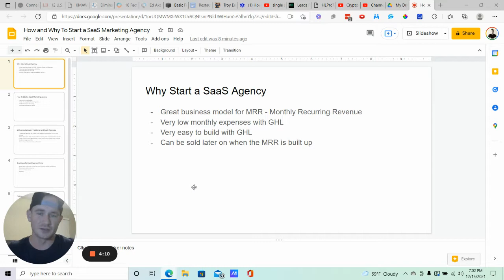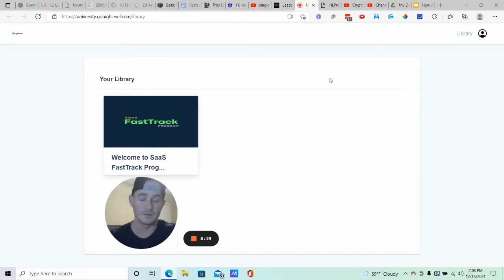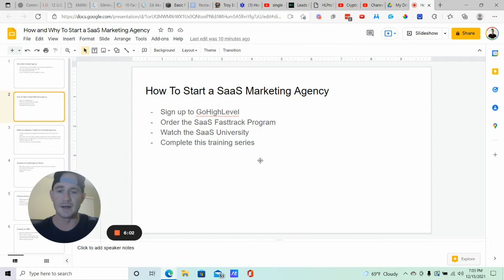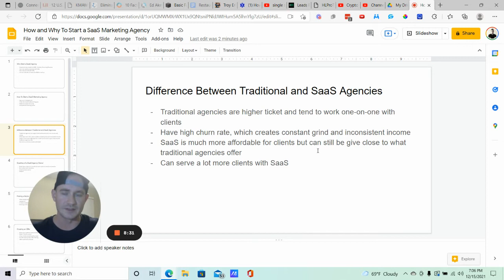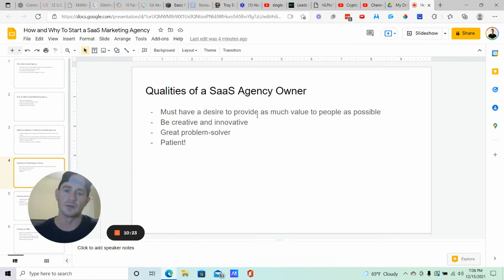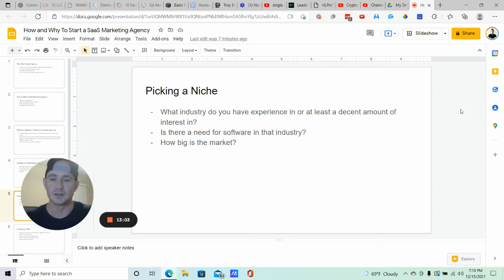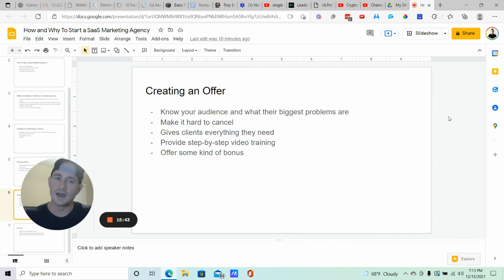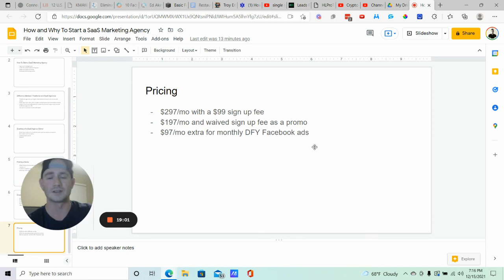➡️ How To Start a GoHighLevel SaaS Marketing Agency Part 1 ☑️ Getting Started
Part 1 of this GoHighLevel SaaS Marketing Agency Course sets the foundation for why and how to start your own SaaS agency using GoHighLevel SaaS mode. We cover the difference between traditional marketing agencies and SaaS marketing agencies, the advantages of SaaS agencies, how to pick your niche, creating your SaaS offer, and more.

Time Stamp ⌛
0:00 Intro
1:38 Why start a SaaS marketing agency
4:20 How to start a SaaS marketing agency with GoHighLevel
6:07 Difference between traditional and SaaS marketing agencies
8:48 Qualities of a SaaS agency owner
10:32 Picking a niche for your SaaS agency
13:14 Creating an offer for your SaaS agency
15:55 Pricing your SaaS product
18:28 Conclusion
I started my digital marketing agency a few years ago and it's one of the best decisions I've ever made.

It allows me to work from home, set my own schedule, serve a lot of people, and make good money doing it.

But one of the next best decisions I made, was transitioning my traditional marketing agency into a SaaS marketing agency thanks to GoHighLevel.

GoHighLevel has completely changed the digital marketing space for agency owners with their SaaS mode, which allows you to white label the GoHighLevel platform and create your own version of it that you can offer to specific industries.

This provides an incredible opportunity for marketing agency owners to finally create consistent, reliable Monthly Recurring Revenue while also being able to serve and help a lot more clients.

One reason is because you're not working one-on-one with clients in SaaS agency, unless of course you still want to offer those services in addition to your SaaS product. This is called a SaaS Hybrid Agency.

But essentially, this frees up a ton of time onboarding and fulfilling individual client work and allows you to put that time back into creating an amazing SaaS product.

It's also much more affordable for clients because instead of the thousands of dollars it normally costs to hire marketing agencies, now they can pay a few hundred dollars a month and get almost the same exact service.

Now this might sound bad for the agency owner because you're not making as much money.

However, that's not the case.

Sure you're not charging thousands of dollars anymore, but that's because you don't have to.

SaaS products are much more "sticky" and have far lower cancellation/churn rates, meaning clients stick with you MUCH longer.

This is what allows you to create actual Monthly Recurring Revenue in your agency.

So if that's what you're looking for, then definitely go through this entire training series because I literally share with you everything I'm doing in my SaaS agency right now that's working very well.

Enjoy and go crush it!